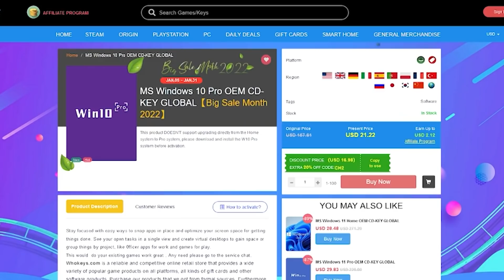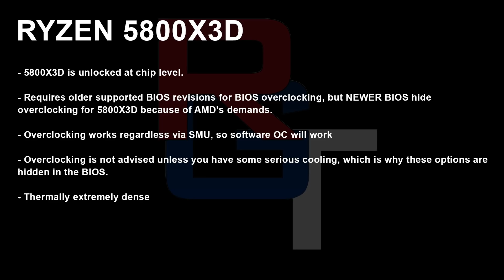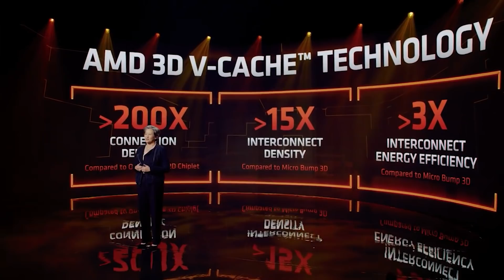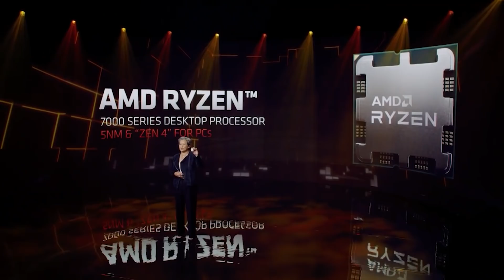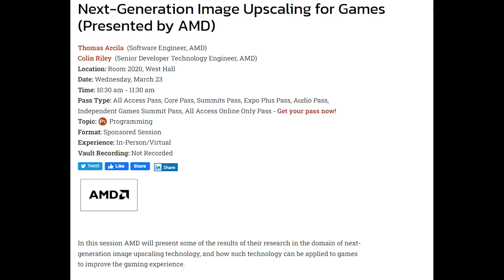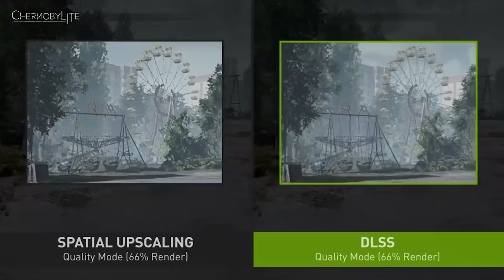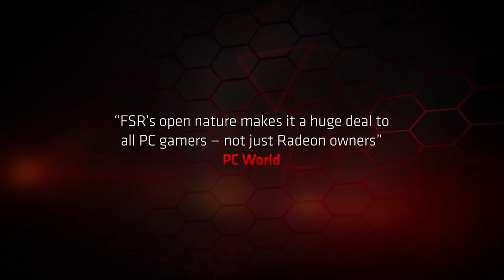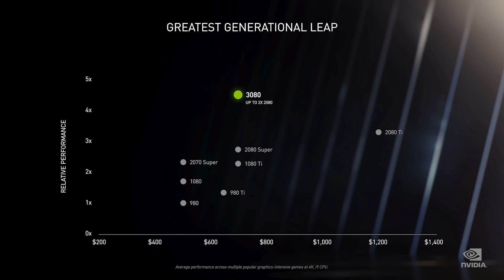FSR 2 CONFIRMED - The NEXT GEN Of Image Upscaling | 5800X3D No Overclocking Support - Analysis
AMD has CONFIRMED that FSR 2 / FidelityFX Super Resolution 2 is REAL. AMD's FSR upsampling tech was a great addition to RDNA 2, but DLSS continued to be dominant. We discuss the HUGE improvements AMD will be making to FSR 2, which will allegedly be part of RDNA 3 architecture's kit. What kind of performance and image quality improvements can we expect for AMD FSR 2? And will FidelityFX Super Resolution 2 for RDNA 3 offer real competition to DLSS 3 from Nvidia? With games becoming more and more demanding of the GPU hardware specs with the prevalence of ray tracing, a upsampling / upscaling tech that offers good image quality and excellent performance is essential. But will we see that this gen from AMD?

We also have EXCLUSIVE info on 5800X3D AKA Zen 3D AKA Ryzen V-Cache, as rumours have been circling that the 5800X3D CPU does NOT support overclocking. We go over our EXCLUSIVE info and answer the question - does the 5800X3D Ryzen V-Cache processor offer support for overclocking? And what reasons could there be behind the Zen 3D CPU not having OC as part of it's kit?

0:00 Start
0:11 Zen 3D overclocking
7:45 AMD next gen upsampling / FSR 2
12:52 RTX 40